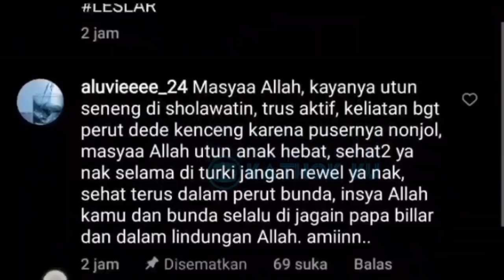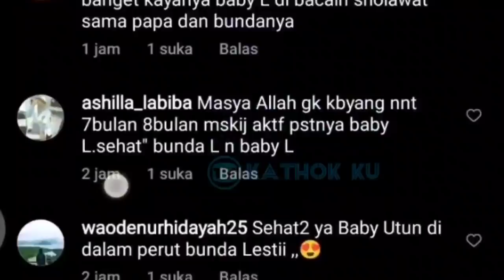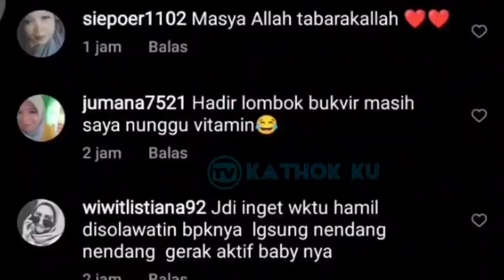Baru SAJA, MESRANYA Lesti Billar SHOLAWATAN dan ELUS2 Baby L di TURKi❗ Leslar update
Jangan Lupa: _
Thankz!!..